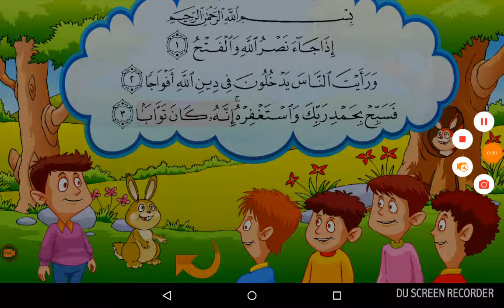Learn Surah An Nasr | Quran for Kids#islamic_teacher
Learn Surah An Naas | Quran for Kids | القرآن للأطفال - تعلّم سورة الفاتحةسورۃ  الناس
Most beautiful Quran recitation ll  سورة الاخلاص   | Surah Al Ikhlaas | Qaria Sana
Qurani Qaida
Easy Noorani Qaida ll Lesson 1 in Urdu/Hindi l| Quran Learning with Video l| Youtube Quran Classesll

❗❗IMPORTANT NOTE ❗❗
Hey Everyone! Here's Class #05 of Ahkaam e Tajweed Classes. In this class you will learn Makharij , Huroof e Hawayiyah & Huroof e Halqiyah

❗❗IMPORTANT NOTE ❗❗
اس ویڈیو میں(ء) جوکہ حروف حلقی کا حرف ہے وہ میں بولنا بھول گیا ہوں ۔ اور اب اس ویڈیو کو دوبارہ اپلوڈ نہیں کرسکتا اسلئے معذرت کے ساتھ اس بات کو سمجھے اور بار بار اس بارے میں سوالات نہ کرے ۔۔ ء_اور_ہ_وسط_حلق_سے_ادا_ہونے_والے_حروف_ہیں ۔۔ شکریہ۔۔۔۔

My name is Qaria Sana , and i`m  a certified Tajweed Teacher and seasoned  Ilm ul Tajweed Trainer having experience of 9 years. I`ve started this training for anyone who wants to learn Tajweed of Quraan for FREE in a professional way.

❗❗IMPORTANT NOTE ❗